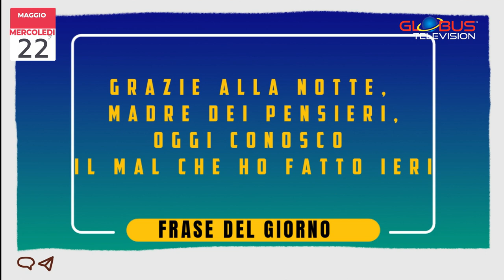OROSCOPO Appuntamento con le Stelle: 22 Maggio 2024 GLOBUS TELEVISION